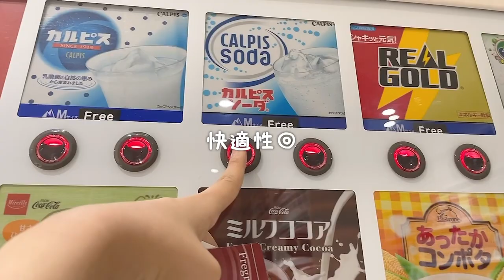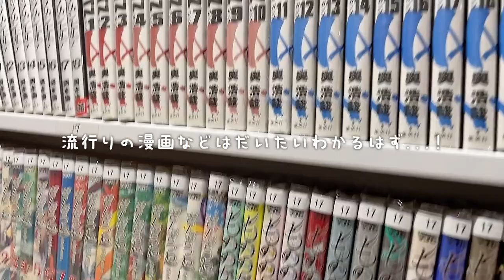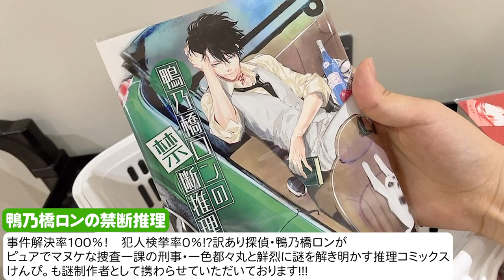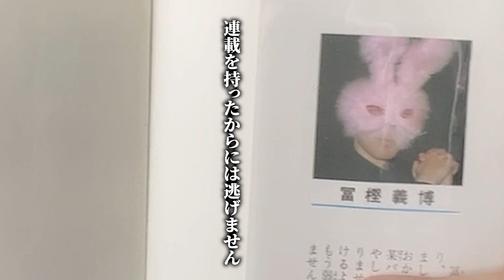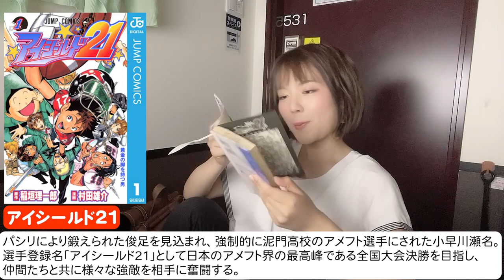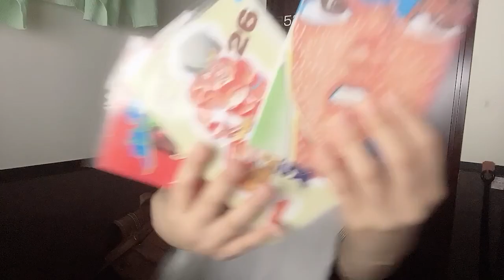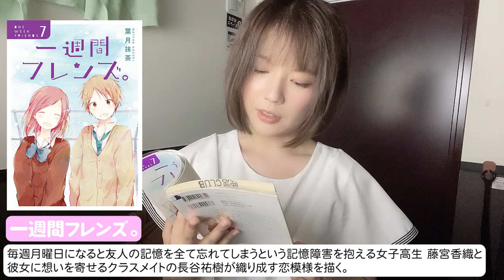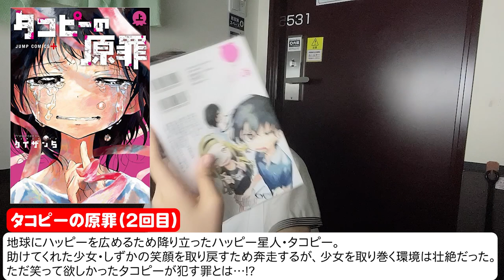けんぴ。のイチオシの漫画紹介します【満喫】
紹介した漫画
・王様達のヴァイキング/さだやす
・株式会社マジルミエ/原作：岩田雪花・作画：青木裕
・推しの子/赤坂アカ×横槍メンゴ
・チ。―地球の運動について―/魚豊
・タコピーの原罪/タイザン5
・かぐや様は告らせたい〜天才たちの恋愛頭脳戦〜/赤坂アカ
・鴨乃橋ロンの禁断推理/天野明
・HUNTER×HUNTER/冨樫義博
・アイシールド21/原作：稲垣理一郎・作画：村田雄介
・グラップラー刃牙/板垣恵介
・一週間フレンズ。/葉月抹茶